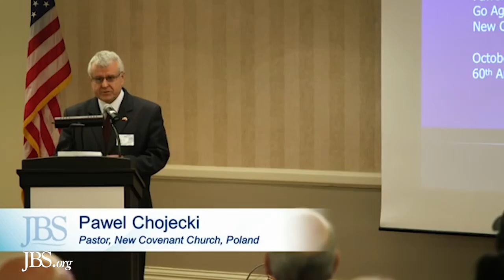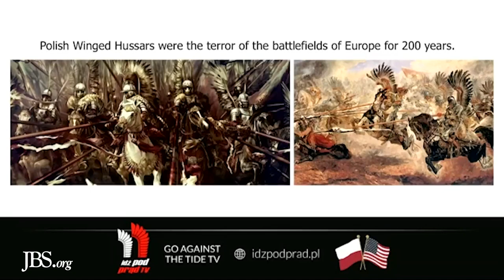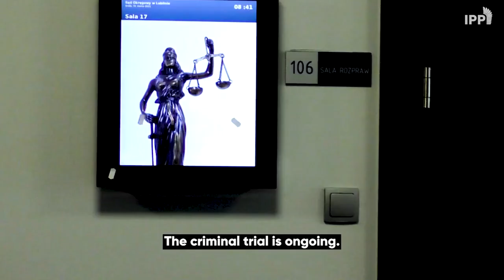Polish Pastor faces imprisonment for "insulting Catholic feelings"!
Too many Americans take our Bill of Rights for granted. We see in the example of a Polish pastor, Pawel Chojecki, that freedom of speech does not exist even in countries which profess that they are no longer communist. Polish Pastor Paweł Chojecki is facing criminal charges by the Polish government for violating the country's speech codes. The criminal trial is ongoing. Another hearing will be held on May 28. It will be the last one before sentencing. Pastor Chojecki faces 5 years in prison.

Pastor Paweł Chojecki needs as many people as possible to write to the Polish government in support of his cause, telling them that in a free country, freedom of speech is of paramount importance. Can we count on you?

President of Poland
President: Andrzej Duda

National Prosecutor’s Office
Prosecutor: Łukasz Łapczyński

Lublin District Court
President of the District Court in Lublin: Krzysztof Niezgoda

Ministry of Interior and Administration
Minister: Mariusz Kamiński

Polish Embassy in Washington
Ambassador: Piotr Wilczek